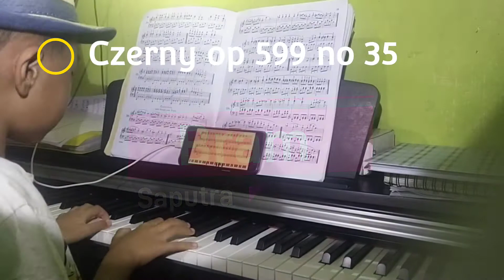Kelas 2 SD ‼️ Iggel 8 tahun, mainkan Czerny Op 599 no 35 🙏🏻😘😂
Thank you for watching this video, if you like it, please like this video and if you want to be closer to us, please click the link below, and enjoy this video.